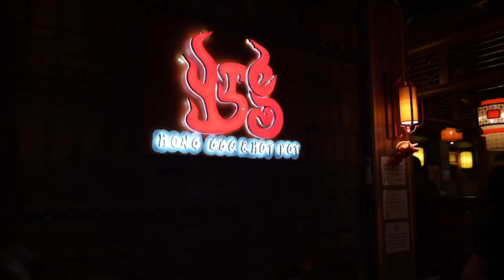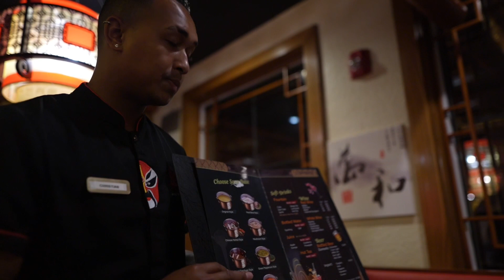TRYING HOTPOT BBQ FOR THE 1ST TIME WITH FAMILY! REACTION VIDEO! RATE FROM 1-10!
Trying hotpot bbq for the first time with the family at Hong BBQ & Hot Pot Fowler